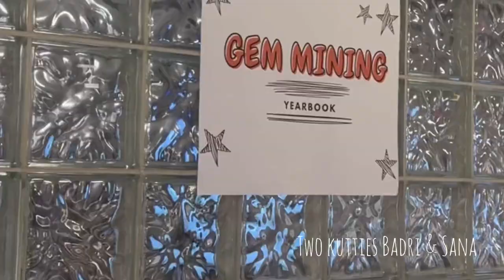Grafton Zone carnival - Carnival for kids at Grafton school 2024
Fun at the Grafton High School Carnival: Games, Food, and Music!

We spent a evening full of fun activities, including a variety of games for kids, a selection of food trucks with delicious options, and live music performances by the talented students of Grafton High.

In this video, we take you through the carnival's highlights, from engaging games that were a hit with the kids, to the diverse food offerings that satisfied all cravings. Plus, get an up-close look at the student-led live music performances that added a special vibe to the event.

This vlog is perfect for those who love community events, enjoy school activities, or are looking for ideas to host a similar event. Whether you were there and want to relive the day or you missed out and want to see what happened, this video has got you covered.